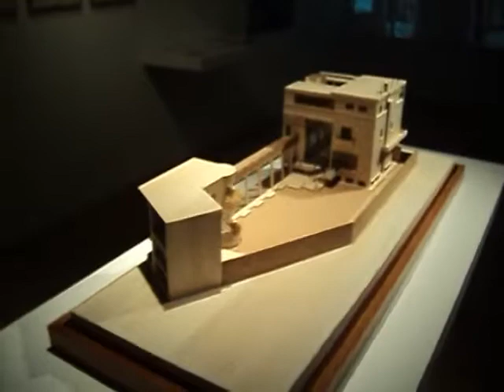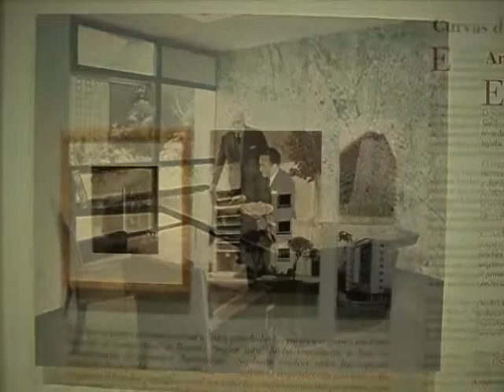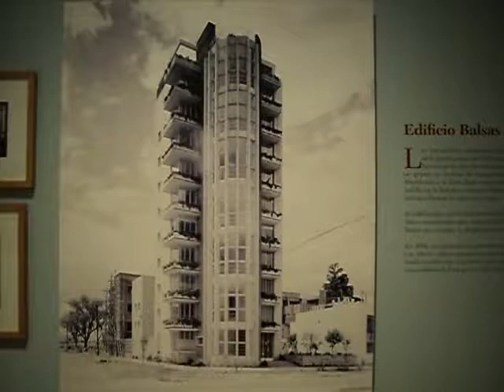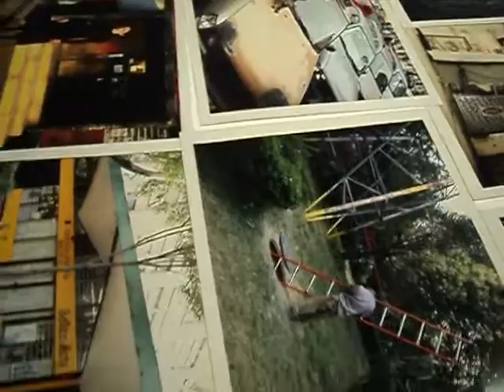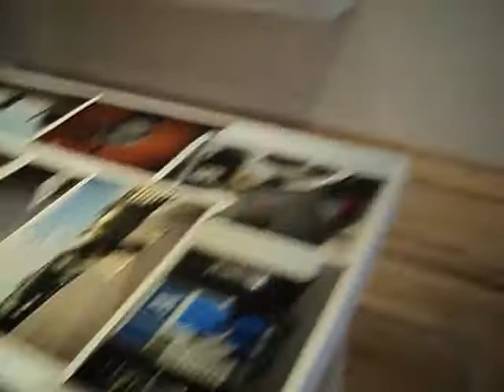Maquetas, planos y fotografía. Mario Pani Darqui.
Exposición en el Museo Amparo, Puebla, México.